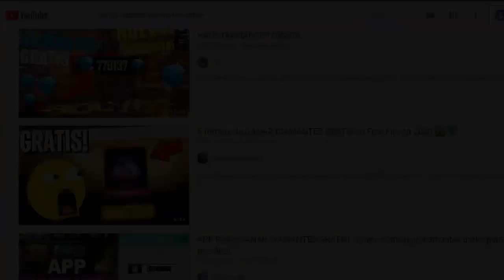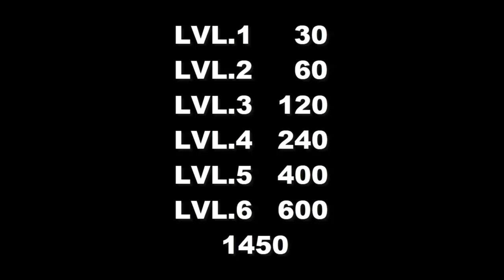CUANTO SE GASTA MEJORAR LA MP40 COBRA DEPREDADORA AL MAXIMO 2022 - FREE FIRE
TuSempaiJuega

►CODIGO Kwai para Perú:
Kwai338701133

ORIGINAL